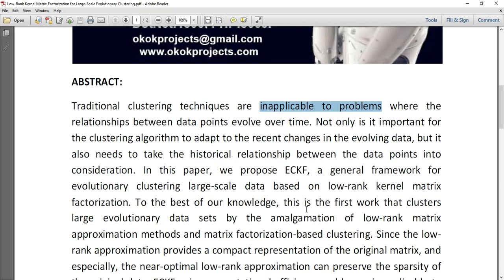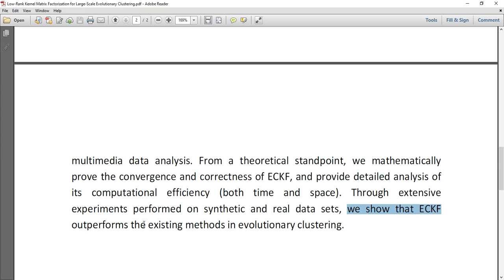Low Rank Kernel Matrix Factorization for Large Scale Evolutionary Clustering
MTech,BTech,BE,ME,B.Sc,M.Sc,BCA,MCA,M.Phil

 * Complete Source Code
 * Complete Documentation
 * Complete Presentation Slides
 * Flow Diagram
 * Database File
 * Screenshots
 * Execution Procedure
 * Readme File
 * Video Tutorials
 * Supporting Softwares

Support Specialization
 * 24/7 Support
 * Ticketing System
 * Voice ConferenceA
 * Video On Demand
 * Remote Connectivity
 * Document Customization